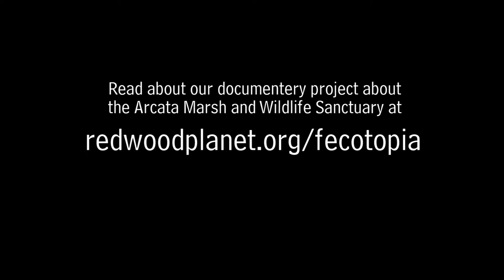The Shorebirds of Klopp Lake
After our primary camera rig fell in the marsh a couple months ago, all its components have been repaired or replaced. The shorebirds of Klopp Lake at Arcata Marsh serve as the subjects of its initial field tests.

To support our projects and help get our budding nonprofit off the ground, visit our Indiegogo campaign: